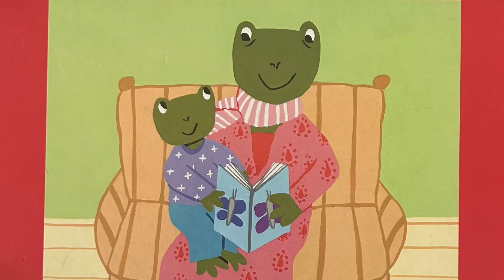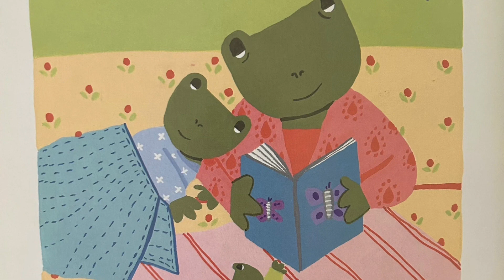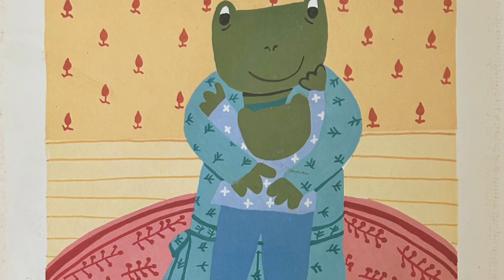📖KIDS BOOK | I LOVE GRANDMA BY LIZI BOYD🤍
I LOVE GRANDMA BY LIZI BOYD